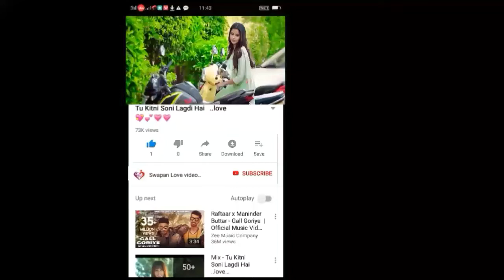Bahut Pyar Karte Hain Tumko Sanam || WhatsApp || status video